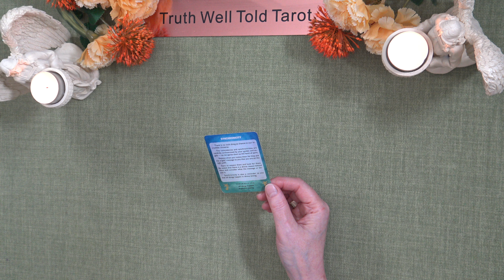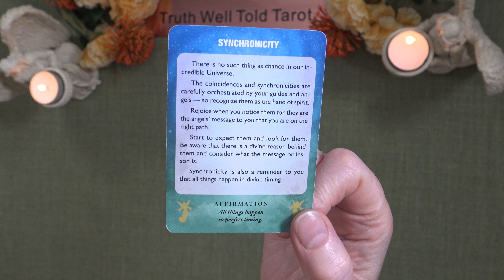A LITTLE ANGEL MESSAGE FOR THE DAY 💖 Truth Well Told Tarot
Andrea xx